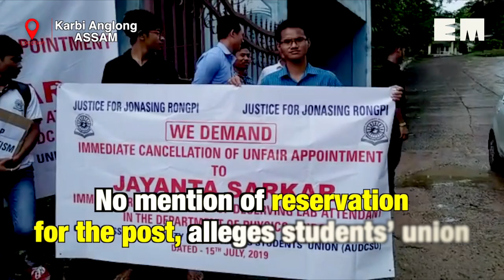Assam University Diphu campus locked down over illegal appointment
Jayanta Sarkar appointed as lab attendant by depriving Jonasing Rongpi, who has been working with the department for almost 10 years, alleges students’ union